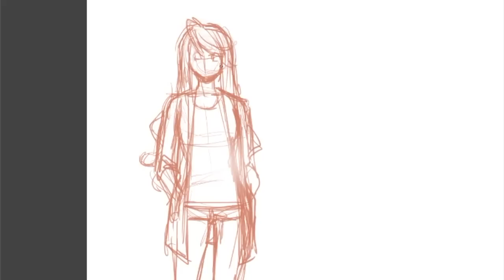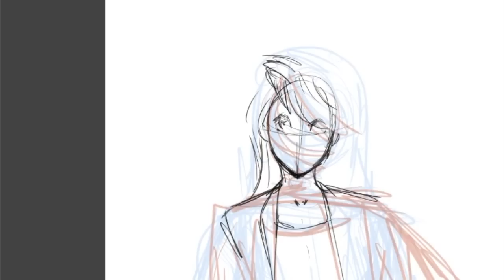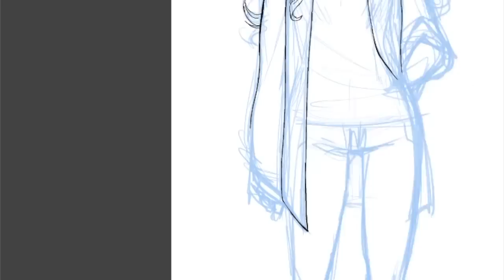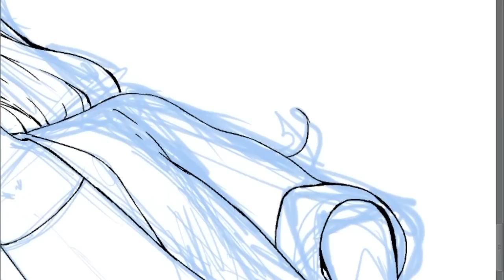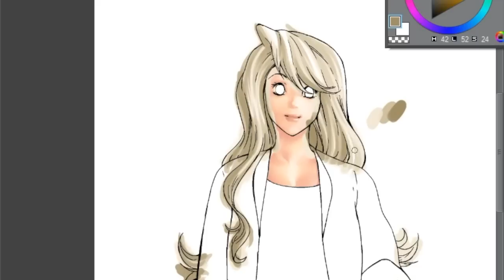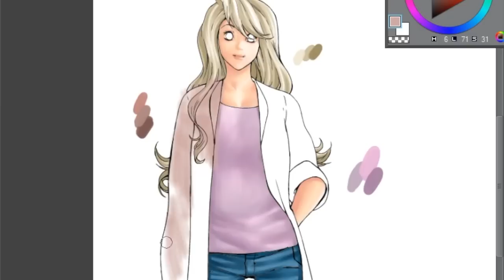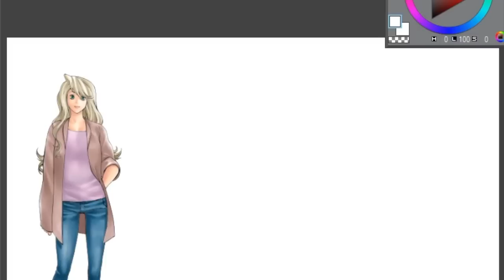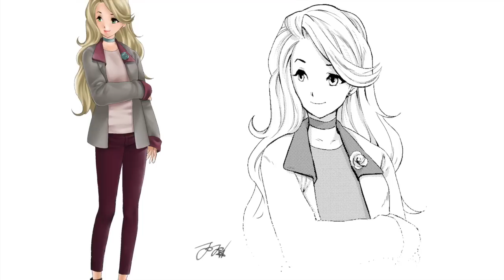Jojo Manga Death 💀 Shield - X files - Christine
BOOM! eccolo qui.

Per la vostra gioia l’attesa è finita e oggi vi porto il nuovo X-Files dedicato alla tanto amata Christine.
Tanto amata da tutti ma non da me! ahaha se volete scoprire il perché tuffatevi nel video!

E ricordate, i preordini di Death Shield 2 apriranno a giorni, mi raccomando non perdete l’occasione di preordinarlo per ricevere la nuova cartolina esclusiva!

⏬ COMPRA Death 💀 Shield ⏬
amzn.to/2PnqiyR

Mi raccomando, lasciate un commento per dirmi cosa ne pensate o se avete domande, mettete mi piace e ATTIVATE la 🔔  per non perdervi mai un video!

Se i contenuti del mio canale ti piacciono, e vuoi sostenermi puoi farmi una donazione offrendomi un ☕

Ciau!

想いを彼方へ

いやいや…飛ばしたらアカンやろ（汗）
■作曲：煉獄小僧■編曲：煉獄小僧